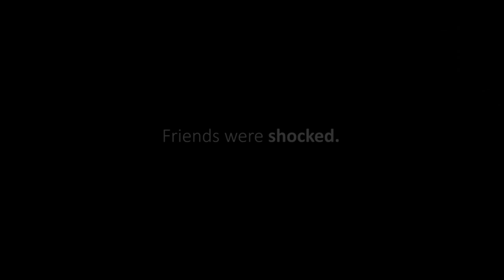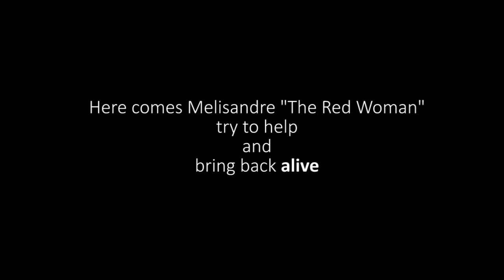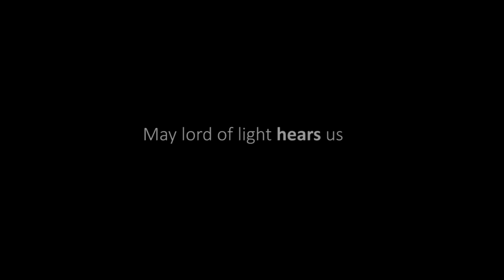Guild Renevatios - Jon Snow's Resurrection [SEAL ONLINE BLADES OF DESTINY]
We recreate a movie scene to join Guild Edition Event "MACHINIMA AWARDS". Wish us best luck :)

Guild: Renevatios
Title: Jon Snow's Resurrection
Reference: Game Of Thrones Season 6 Episode 2

Starring Cast:
Aganzaky as Jon Snow
Fishgood as Enemy
Snowette as Melisandre
Tearsx as Friends
Wollywood as Friends
Faywong as Friends
Daraa as Friends
Nivmizzet as Friends
Ariecool as Friends